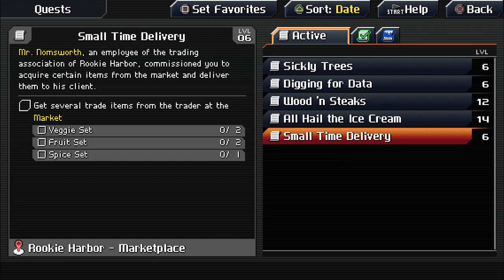cross code 2